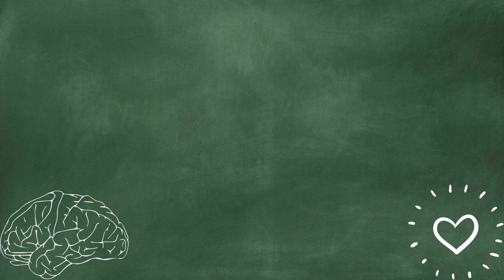TPSD is celebrating National School Counseling Week!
Talking to a couple of our school counselors to see what inspires them to do what they do!